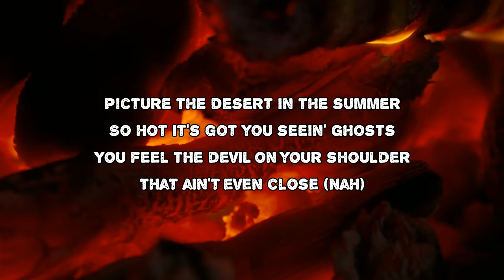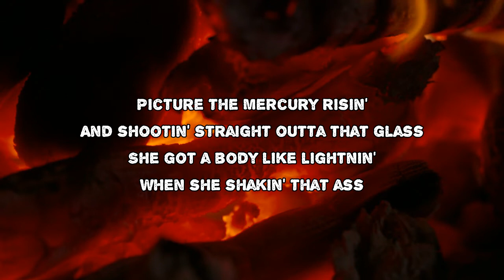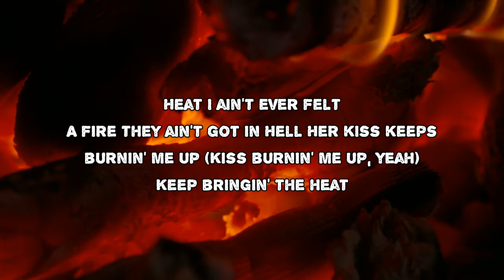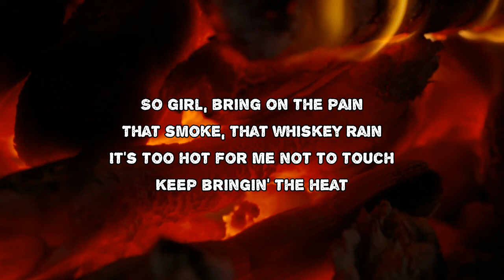The Cadillac Three - Heat (Lyrics)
Heat by The Cadillac Three
Album: Country Fuzz

Heat Lyrics:

Picture the desert in the summer
So hot it's got you seein' ghosts
You feel the devil on your shoulder
That ain't even close (nah)
Picture a scene down in Mexico
The sweat and salt on your lips
Barefoot, dancin' on red coals
Still ain't even close to this (nah)
I'm talkin' matches in a barn fire with gasoline
Girl, keep bringin' the
Keep bringin' the heat
Heat I ain't ever felt
A fire they ain't got in Hell
Her kiss keeps burnin' me up
So girl, bring on the pain
That smoke, that whiskey rain
It's too hard for me not to touch
Picture the Mercury risin'
And shootin' straight outta that glass
She got a body like lightnin'
When she shakin' that ass